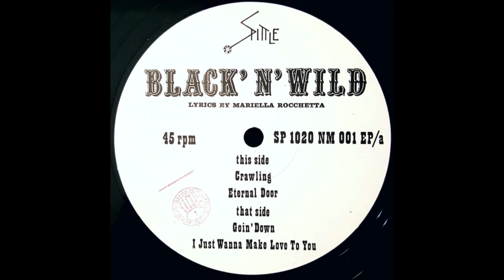Not Moving - Black' N' Wild (1985)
00:00 Crawling
01:57 Eternal Door
05:25 Goin' Down
08:55 I Just Wanna Make Love To You
11:17 Untitled